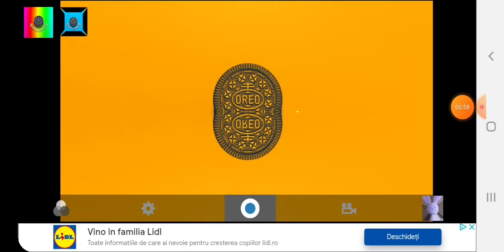Oreo Wonder Flavors G Major 108